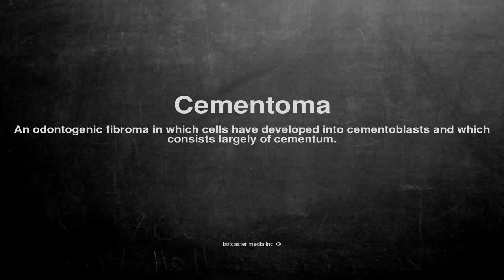Medical vocabulary: What does Cementoma mean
What does Cementoma mean in English?